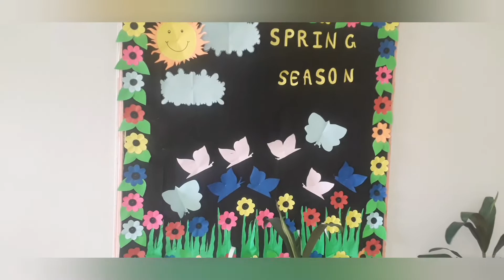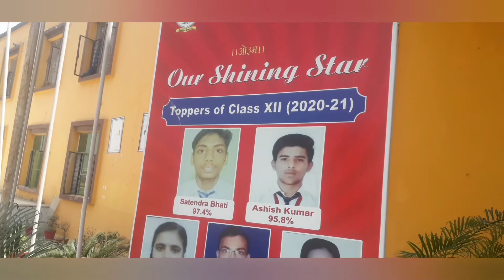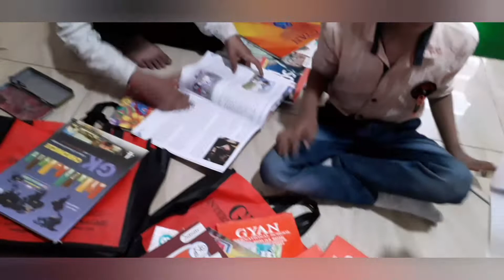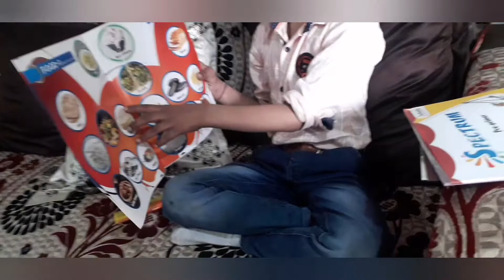🌸husband ke khilaf jakar🌺 kara aai 🤷‍♀️bacchon ka new school🏫🏤 mein admission....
hello friends aaj main dikhaungi aapko do new school Aaj maine apne bacchon ka admission kara diya hai please friends video ko like share and new ho to channel ko subscribe Jarur Karen thank you so much friends🙏🙏💐